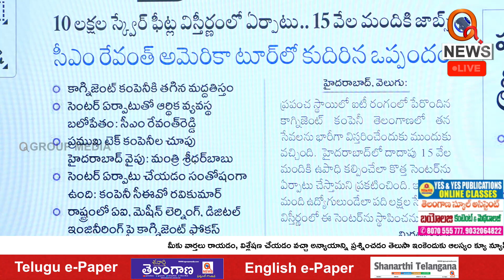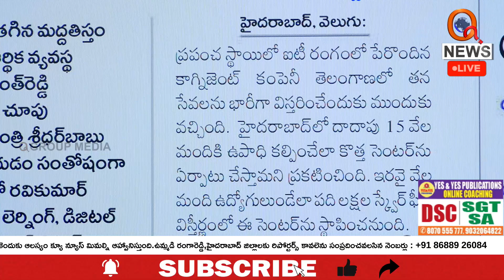హైదరాబాద్ లో కాగ్నిజెంట్ కొత్త సెంటర్ Teenmarmallanna I Shanarthi Telangana e-paper